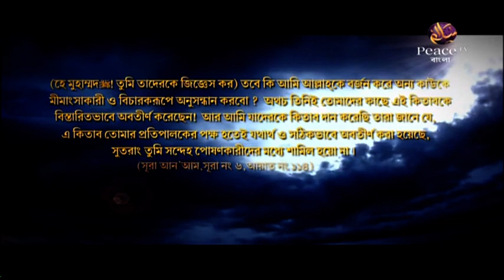১. ন্যায়বিচার। দ্বীনী শিক্ষা কি ও কেন। ডা শারিফুল ইসলাম। পিস টিভি বাংলা